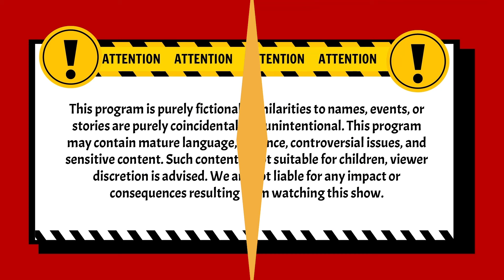Pilih Dia Atau Kamu Anak Kamu? | Pleboy Jaman Now ANTV | Eps 11 (5/5)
004079
000014